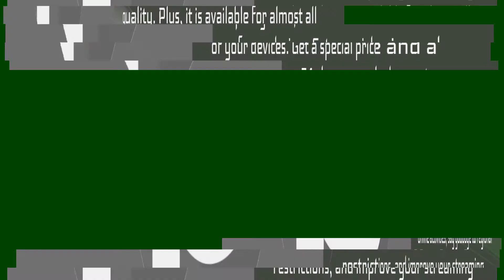Which Video Cards Work Best for Cryptomining? - Episode 251 - Piltch Point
This week, Avram Piltch discusses the test results for which video cards, new and old, have the best return on investment in cryptomining.

A few years ago, there was a lot of interest in mining cryptocurrencies using consumer hardware. This created a run on videocards, because GPUs work better than CPUs for mining. Over the past few years, however, that interest has waned because consumer hardware is no longer the best way to do it. Instead, professional miners use ASIC miners, which are devices designed specifically for mining. However, in the past few weeks, a renewed focus has been placed on videocard mining, especially for Ethereum, which has seen a major price increase. But, which cards work best? Avram's got some new suggestions.

Jarred Walton over at Tom's Hardware benchmarked and calculated ROI on a number of major videocards - some old and some new. The conventional wisdom might suggest that the newest videocards would be your best bet for mining, but that would be incorrect because of the unbelievable cost of videocards right now. Current videocards, and even some of the older cards, have gone through the roof because of scalpers and miners, all looking for hardware.

A GeForce RTX 3090 is able to produce $12.26 per day, but their current retail price is so high that it takes 194 days to break even. Instead, take a look at some of the older cards, like the GeForce GTX 1060 6GB You can pick one up on eBay for about $275, compared to the almost $2400 for the 3090. Even though the card only produces $2.82 per days, it takes only 96 days to break even on the cost of the card.

Of course, once the cards pay for themselves, the 3090 will be the best card going forward. However, the returns are still very low on videocard mining. Don't make a purchase of a card specifically for mining. Instead, check out an ASIC if you want to get into mining on a serious level.